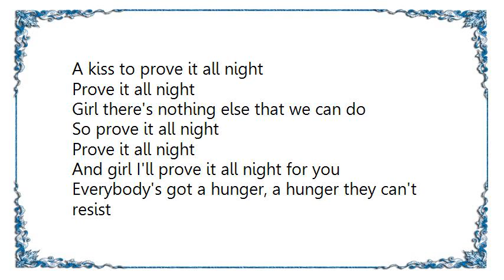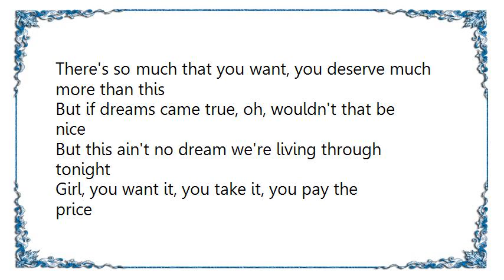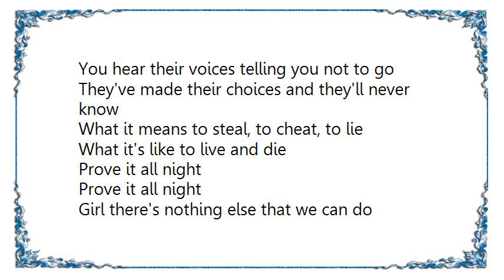Bruce Springsteen - Prove It All Night Lyrics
[Lyrics Bruce Springsteen - Prove It All Night]
I've been working real hard, trying to get my hands clean
We'll drive that dusty road from Monroe to Angeline
To buy you a gold ring and pretty dress of blue
Baby just one kiss will get these things for you
A kiss to seal our fate tonight

A kiss to prove it all night
Prove it all night
Girl there's nothing else that we can do
So prove it all night
And girl I'll prove it all night for you

Everybody's got a hunger, a hunger they can't resist
There's so much that you want, you deserve much more than this
But if dreams came true, oh, wouldn't that be nice
But this ain't no dream we're living through tonight
Girl, you want it, you take it, you pay the price

Prove it all night girl and call the bluff
We'll prove it all night
Girl I'll prove it all night for your love

Baby, tie your hair back in a long white bow
Meet me in the fields out behind the dynamo
You hear their voices telling you not to go
They've made their choices and they'll never know
What it means to steal, to cheat, to lie
What it's like to live and die